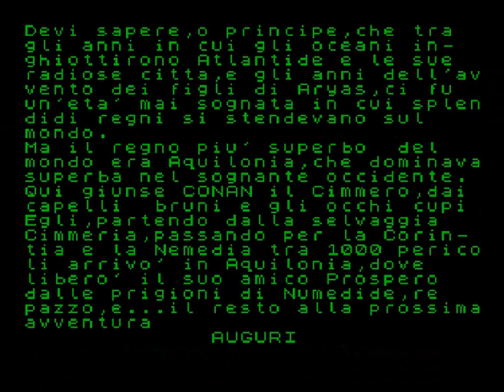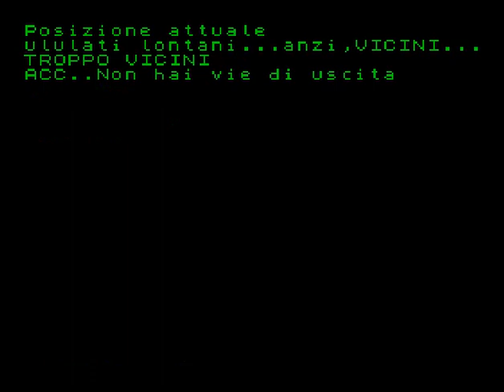Conan il Sanguinario (ZX Spectrum)